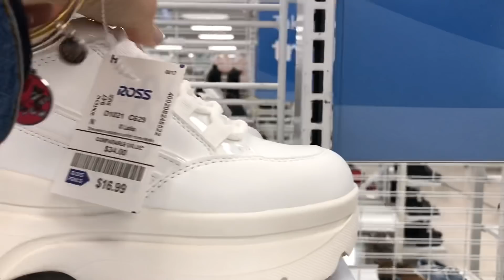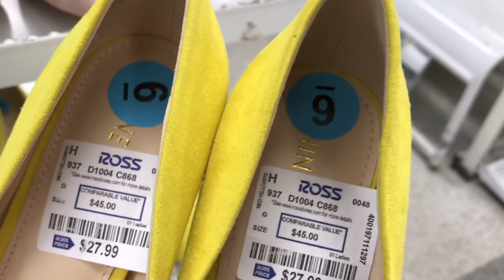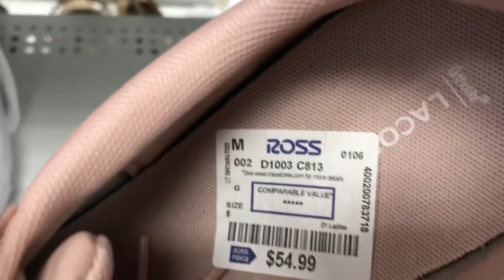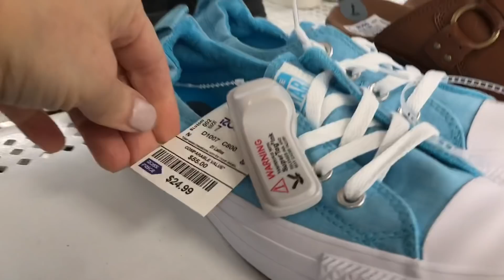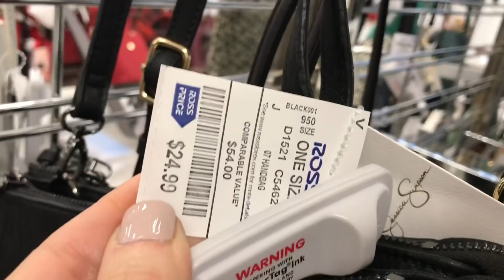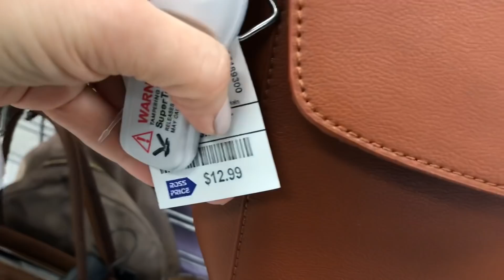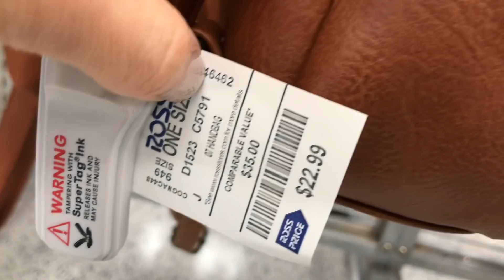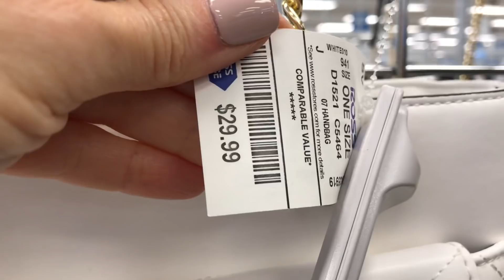ROSS Dress For Less Shop With Me SHOES & HANDBAGS New Finds !!!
Shop with me at ROSS and lets see what we find.